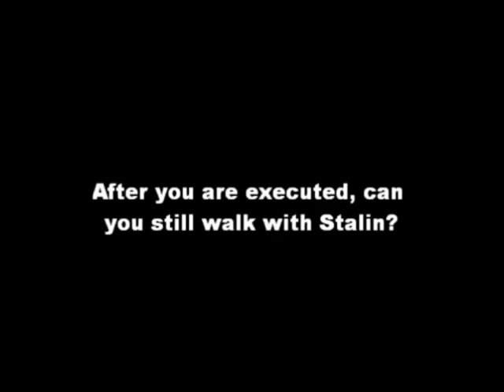Stalin tried to erase people from history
*-Abbra Cadabra you're gone